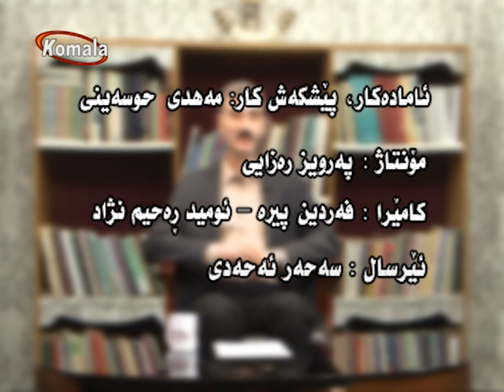روانگه 21.09.97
وتوویژی مەهدی حوسەینی لە گەل هاوری محەمەد نەبەوی سەبارەت بە :
چینی کرێکارو پێشرەویەکانی لە دەوری تازەی خەبات دا